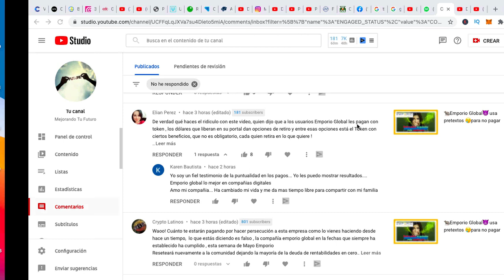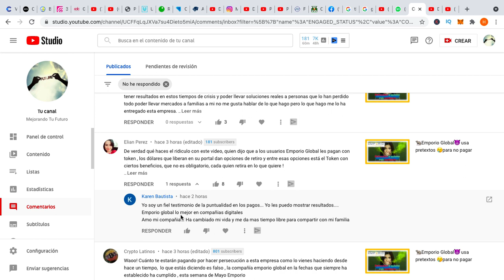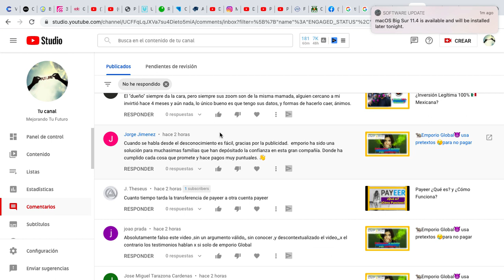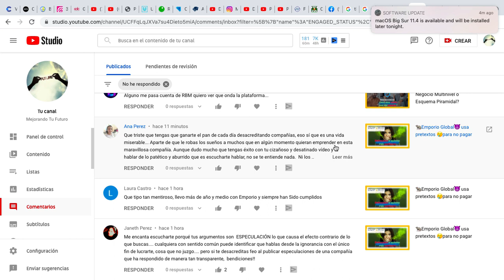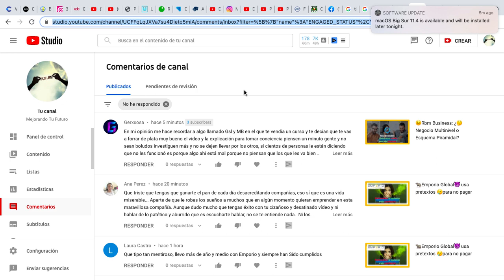😈Emporio Global🐁: los 🐷cerdos🐖 estafadores organizan 🧟ataque en contra de mi canal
Los estafadores de Emporio Global atacan mi canal en lugar de demostrar que son un negocio legñitimo

¿Más Inversiones?